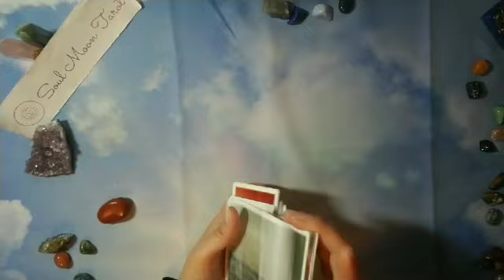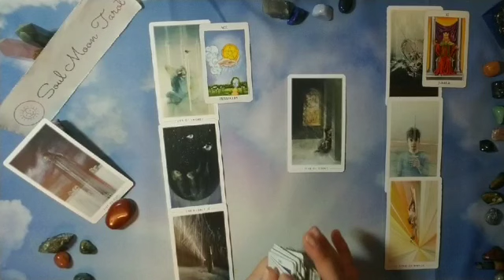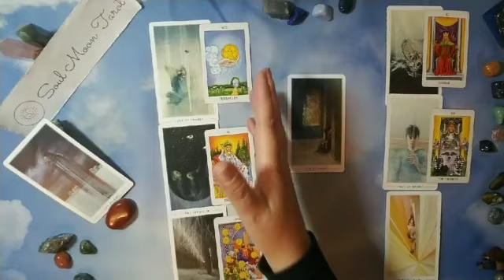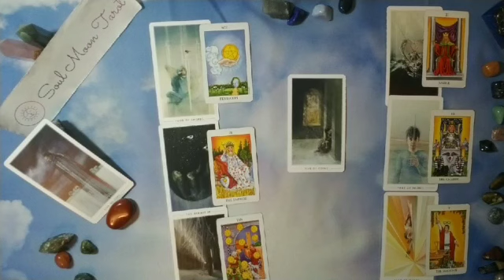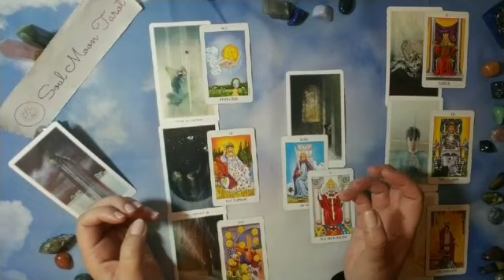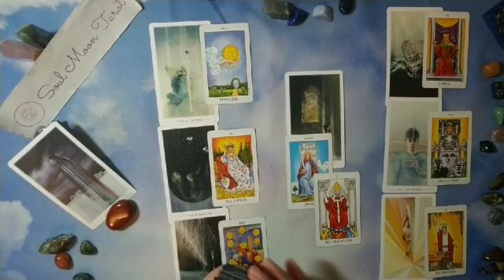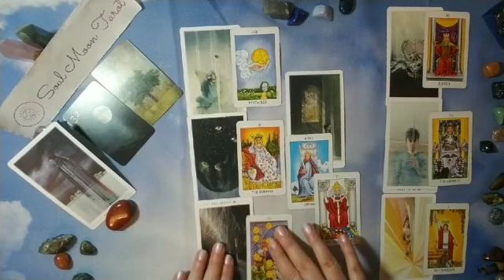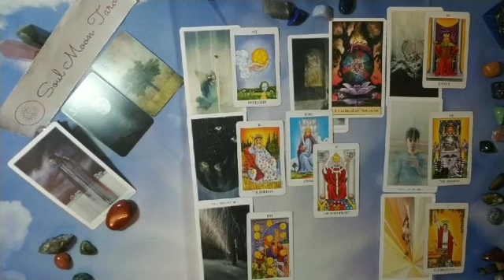TAURUS: What they aren't telling you . . . 5/23 - 6/22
Hi there -

Feeling like there is distance or something is off with your partner or love interest?  Are they giving you the whole picture?  This may help.

Nails: ZOYA Loretta topped with OPI Altar Ego